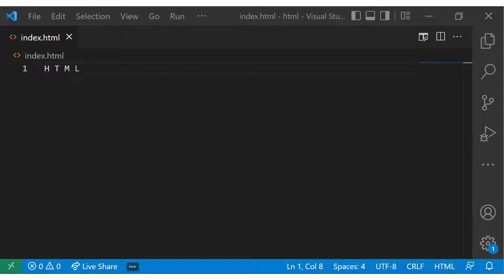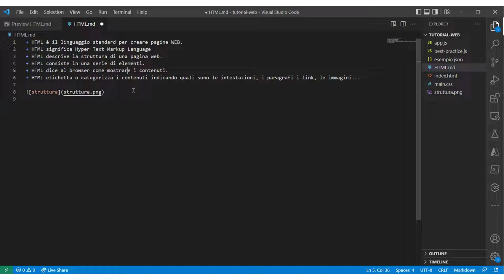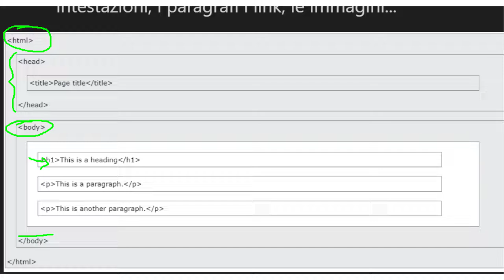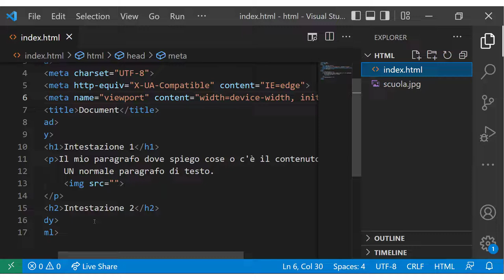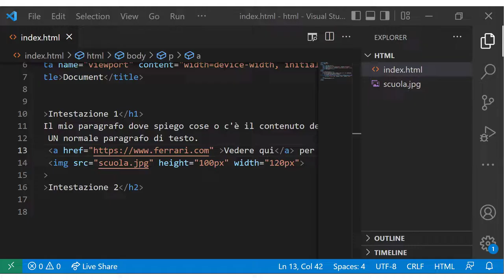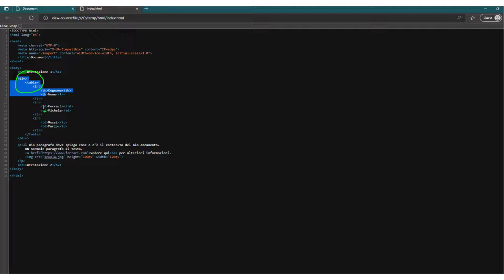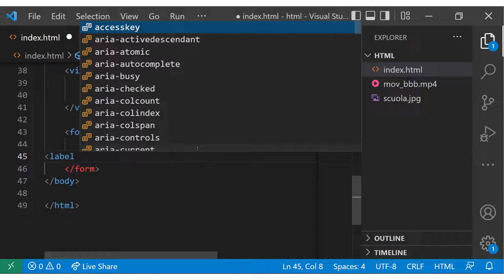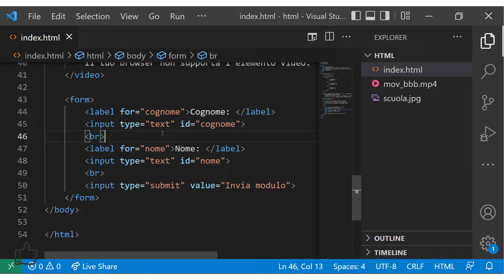Impara velocemente e GRATIS i fondamenti HTML - Web development base - Parte 12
In questa lezione di questo corso vediamo le fondamenta dell'HTML.

In questo video imparerai:
- Cosa è l'HTML
- La struttura di base di un documento HTML
- I principali tag o elementi usati con degli esempi pratici.

HTML sta per Hyper Text Markup Language e serve per descrivere la struttura di una pagina web e dare istruzioni al browser su come renderizzarla.